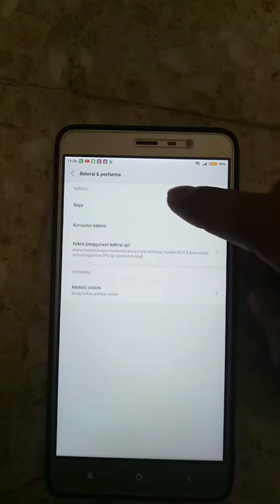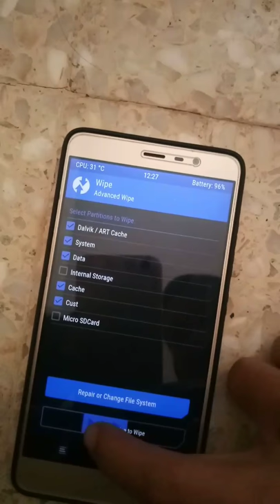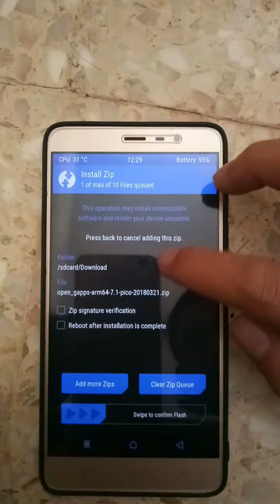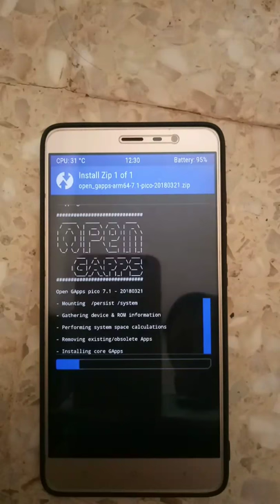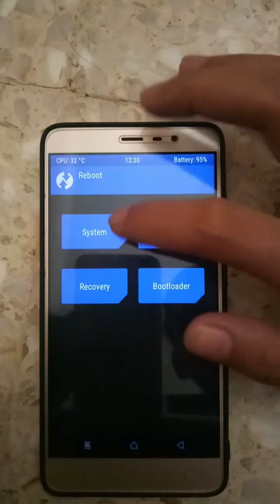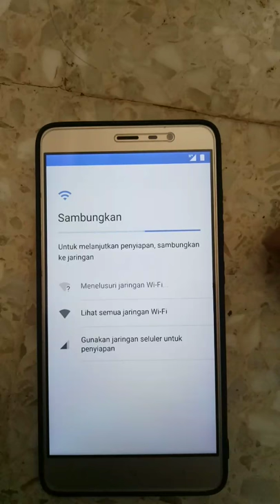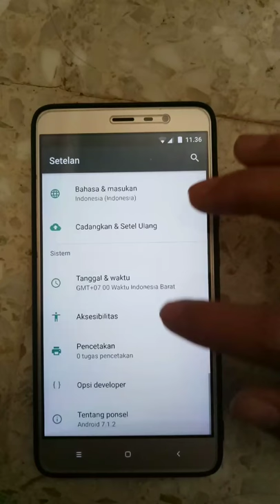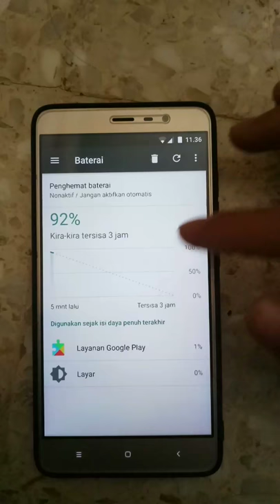cara pasang nitrogen OS di kenzo (redmi note3 pro)android N 7.1.2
cara pasang costom rom Nitrogen Os redmi note 3 pro KENZO , saratnya adlh redmi note 3 pro kalian harus sudah terpasang  twrp ,UBL atau UBL unofficial ,,

Buaat kalian yang bingung/susah download file nya liat cara dowloanya disini

donload gaps nya juga ya gan dstu lengkap dengan caranya
kalau ada yang prrlu di tnyakan silahkan tangakan di kolom komentar
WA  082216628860